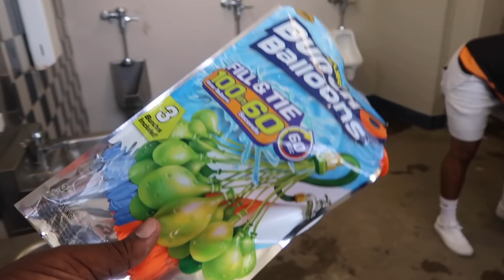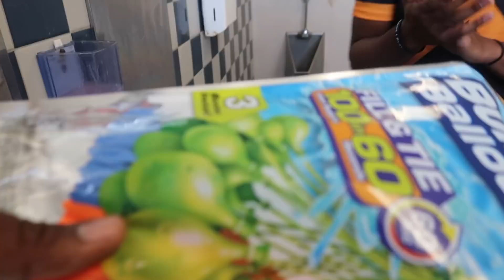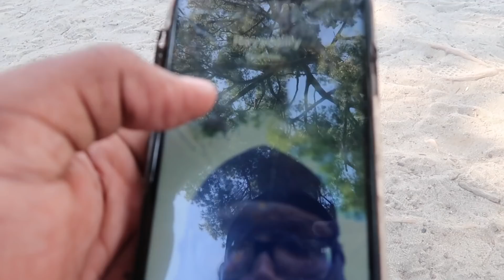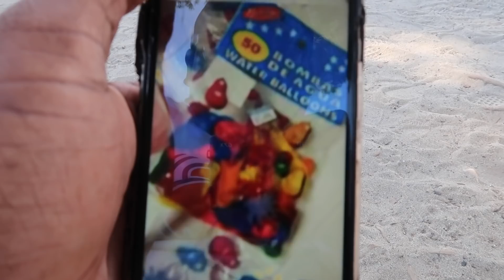WATER BALOON FIGHT IN PUBLIC *Super Funny*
Yo @BaeNRey  decided to have a water balloon fight so you know i was down